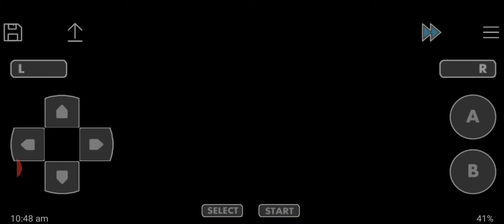Pokemon Adventure Red Chapter Part 25 Semi Final! DOCTOR O Vs BLUE